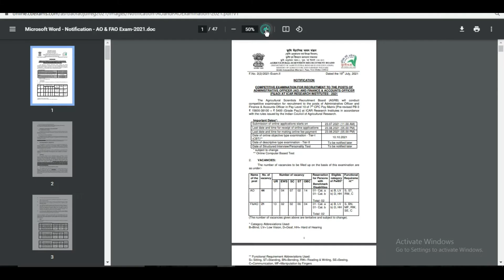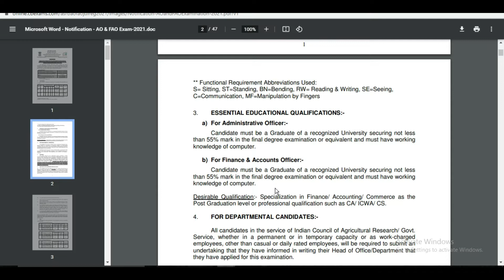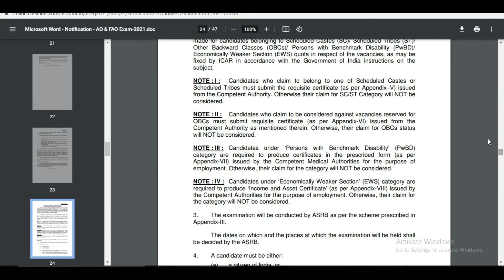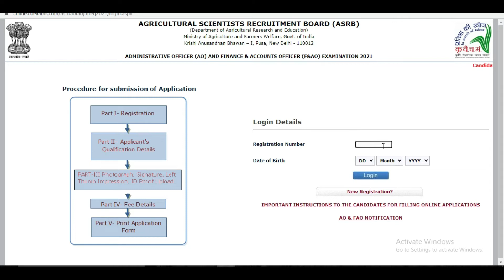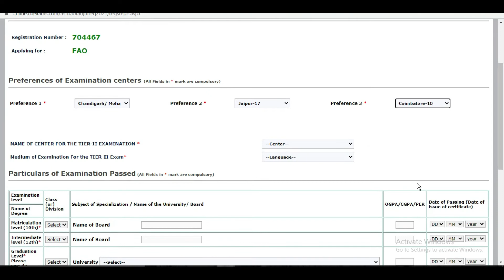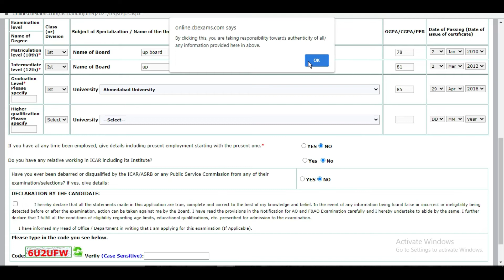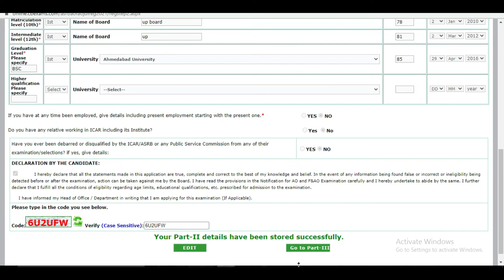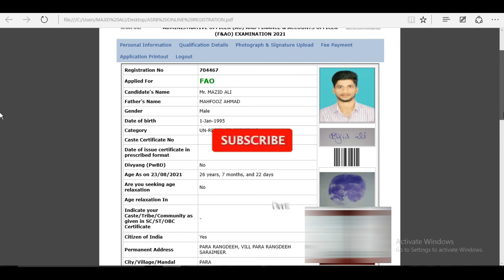ASRB AO & FAO Online Form 2021 Kaise Bhare ¦ How to Fill ASRB AO & FAO Form 2021 ¦ ASRB AO Form 2021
vdo topic:-
Agricultural Scientists Recruitment Board (ASRB) has Published a notification for the recruitment of Administrative Officer, Finance & Accounts Officer vacancies. Those Candidates who are interested in the vacancy details & completed all eligibility criteria can read the Notification & Apply Online.

Youtuber Related Product

Boya BYM1 Mic
Ring Light
Mini Tripod
HP 15 (2021 Laptop
Blue Yeti USB Mic
Wacom One by CTL
Quadlux Mark
Lightweight & Portable Soft Box
Samsung Galaxy M32